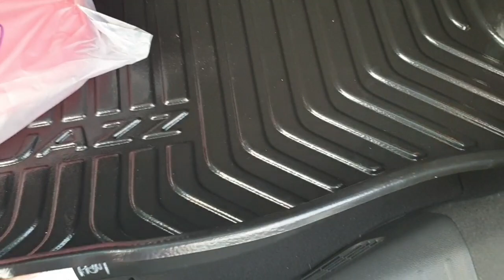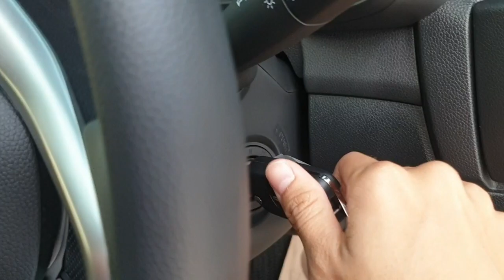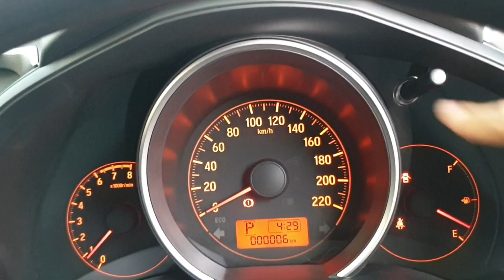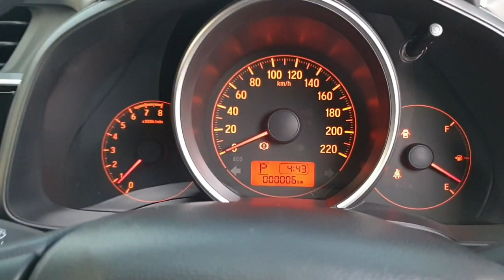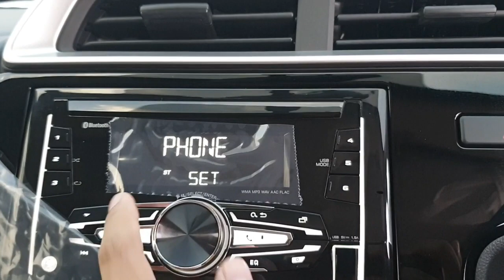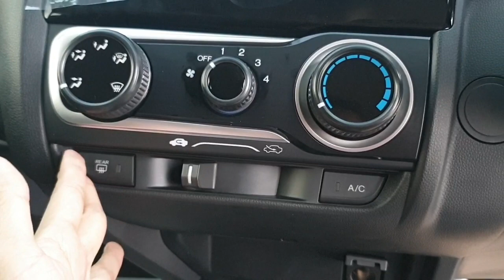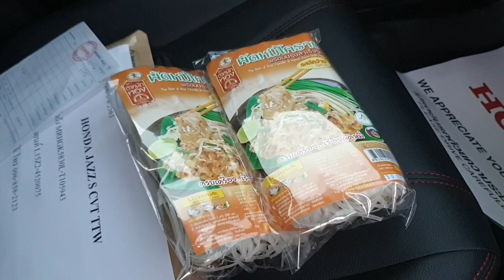HONDAJAZZ S CVT เตรียมส่งมอบรถ/ฟรีชุดแต่งรอบคันฟรีเบาะหนัง/ของแถมจัดเต็ม//เซลล์มะนาว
เตรียมส่งมอบรถใหม่ ฟรีชุดแต่งรอบคันสเกิร์ตสปอยเลอร์ฟรีเบาะหนัง
มีบริการส่งรถถึงหน้าบ้านด้วยรถสไลด์ฟรี
HONDAJAZZ S CVT ราคา594,000บาท
มีสีขาว,สีเทา,สีเงิน,สีดำ+6,000บาท